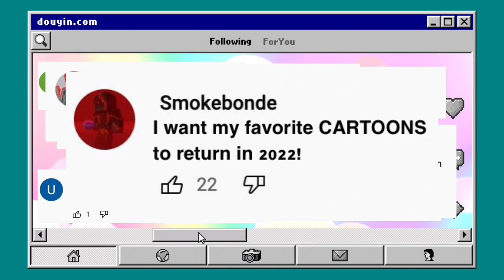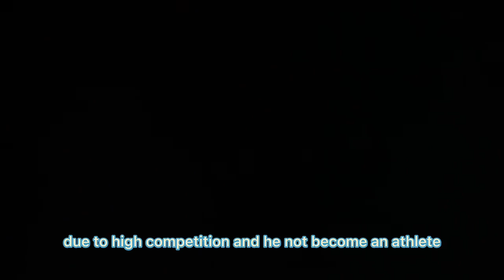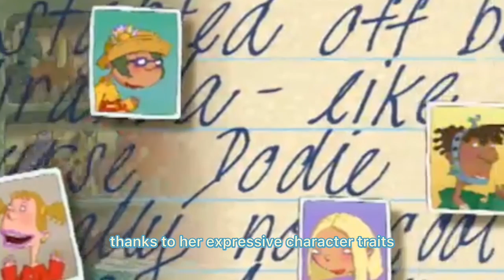How Cartoon Characters Look Like In 2022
Our team decided to imagine what our favorite characters are doing now and how they look. Time, our interests, people around us, our appearance, our tastes change, but only one thing doesn’t - our favorite childhood cartoon characters. The 2000s gave us an incredible amount of cool and vibrant animated series and generation Z grew up on them.

We selected the most memorable animated series for us: Jimmy Neutron: Boy Genius, Hey Arnold, Phineas, and Ferb, As Told by Ginger, Jackie Chan Adventures, and decided to study what these characters will look like in 2022 based on official statistics and data that we have from the animated series.

Each character from the animated series is very different and interesting. All the storylines of these heroes are different from each other, so we dreamed up who everyone's favorite characters could become in real life.

Our team at EduBirdie.com also provides you with an exclusive offer! Enter "Video10code" to get 10USD discount for your next assignment!

Timecode:
0:22 Jimmy Neutron
1:06 Arnold Shortman
1:59 Phineas and Ferb
2:52 Ginger Foutley
3:38 Jade Chan